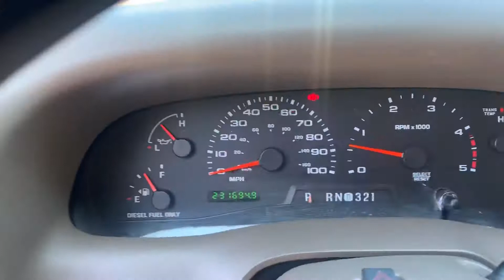2004 Ford F-250 Lariat